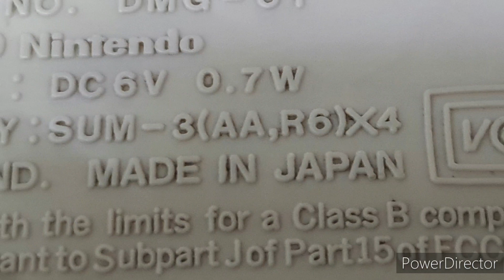nintendo gameboy dmg-01